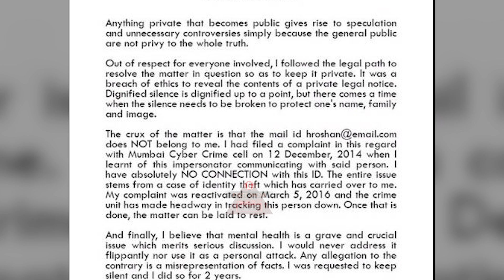Hrithik की Girlfriend Saba Azad के कैसे हैं Family से रिश्ते? Kangana Ranaut ने तो किया था बुरा हाल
Hrithik Roshan, Saba Azad को Date कर रहे हैं. साथ ही सबसे ज़्यादा सुर्खियों में ये कपल इसलिए हैं क्यूंकि 49 साल की उम्र में Hrithik दूसरी बार शादी करने की खबर है. बतादें कि एक समय पर उनकी Ex-Girlfriend Kangana Ranaut ने उनका बुरा हाल कर दिया था। ऐसे में Saba के साथ उनका और उनकी Familye का Relation कैसा है? जानने के लिए देखें ये Video.

Producer/ Voice Over: Ankita Gupta
Video Editor : Riya Surve